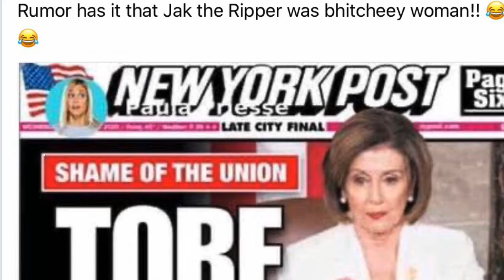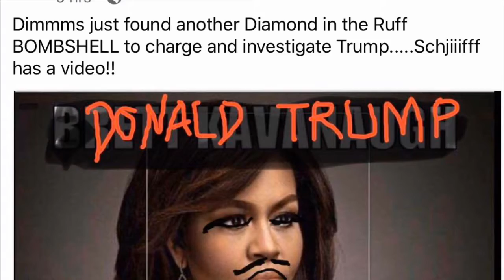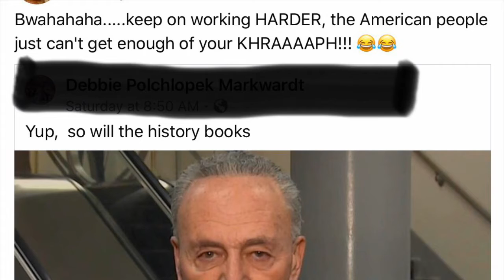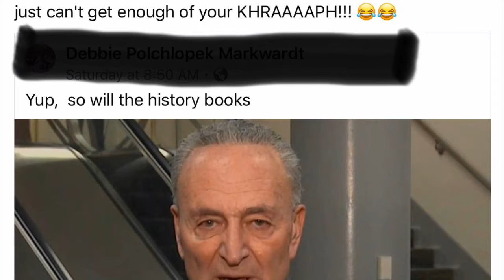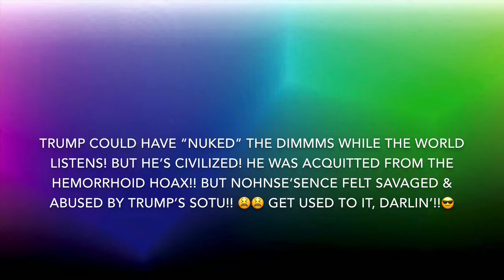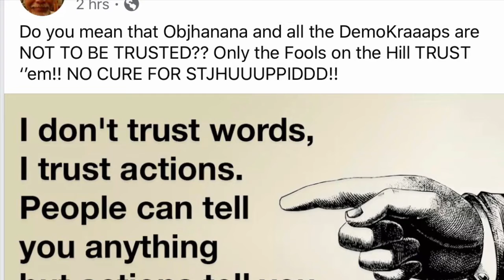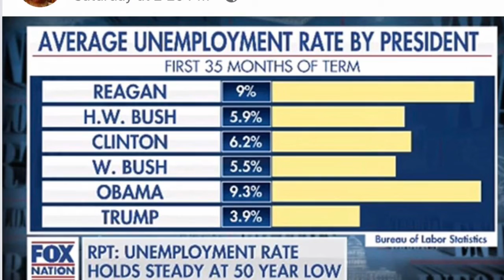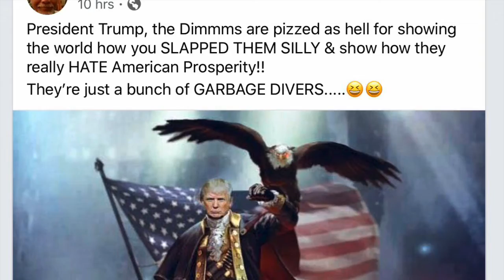SOTU DARK-LITES 2020